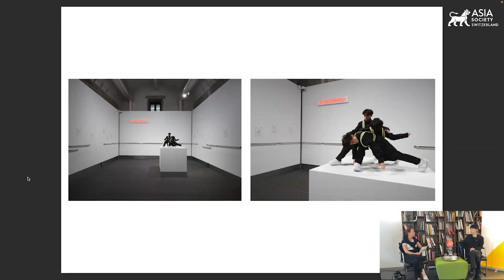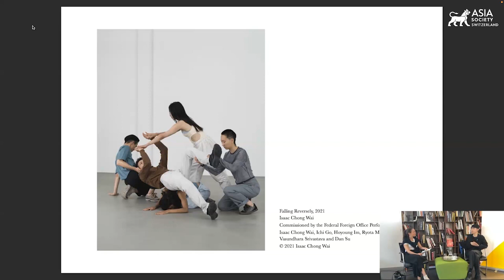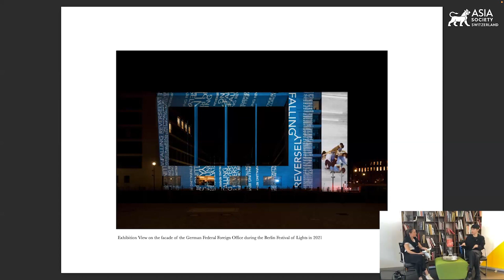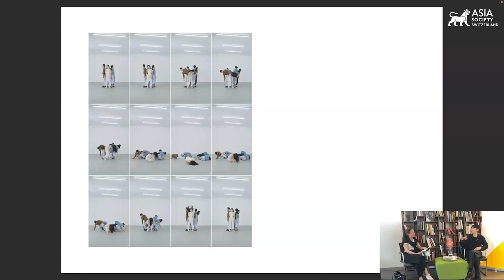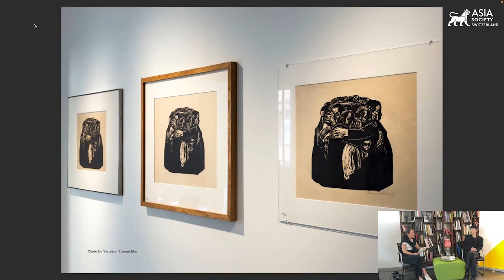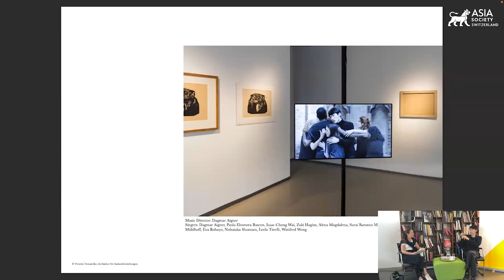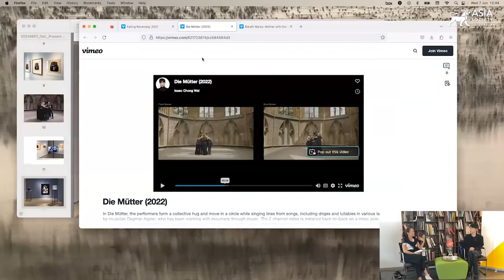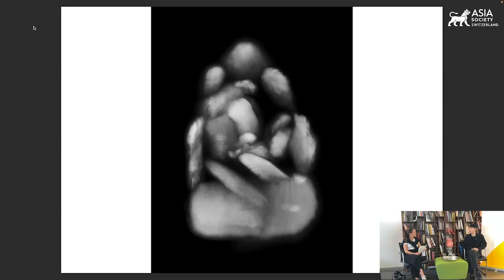Talk at the Library: Witnessing History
ZURICH, June 7, 2023 — In this Talk at the Library, artist Isaac Chong Wai takes the audience on a captivating journey into his art, exploring the influences of history, social changes, and personal experience. Wai discussed some of his most recent artworks which delicately balance subtlety, poetry, and critical commentary with art advisor Aita Sulser. (48 min., 17 sec)